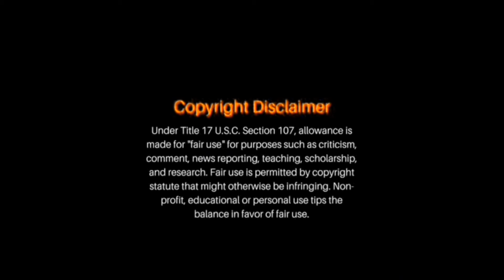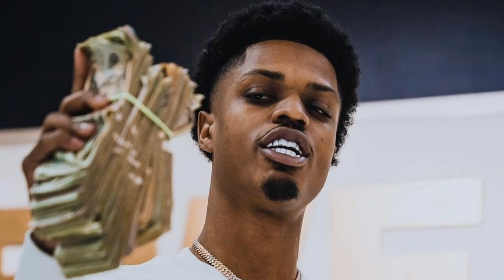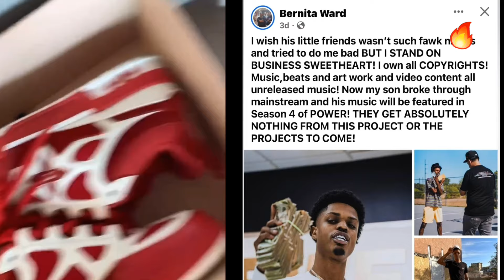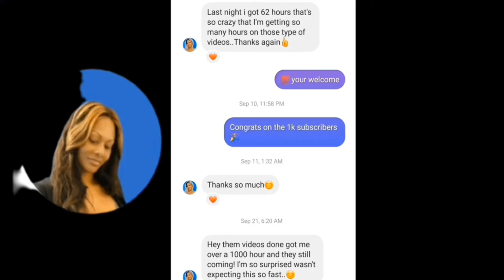BTB Savage Will Be Featured On 50 Cent Show Power Season 4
btbsavage Music will be featured in power season 4